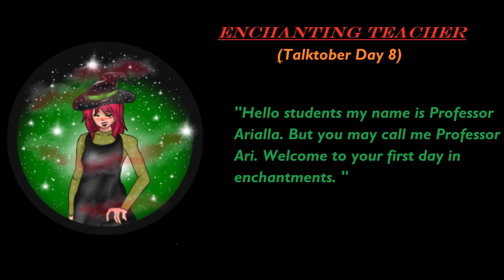Talktober Day 8 Enchanting Teacher (Improv) (F4A)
Hello my lovely little artists! My name is Kendra and welcome to my Korner!